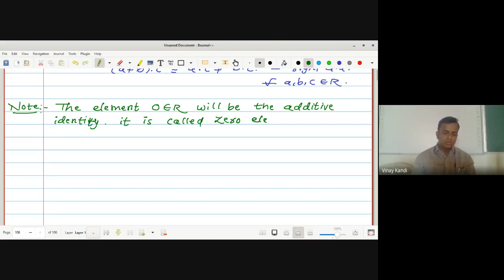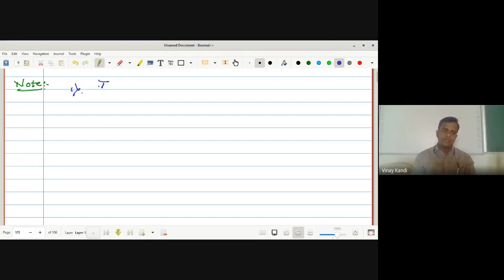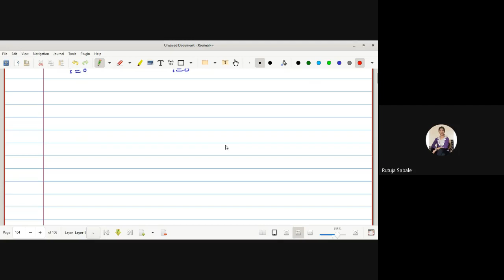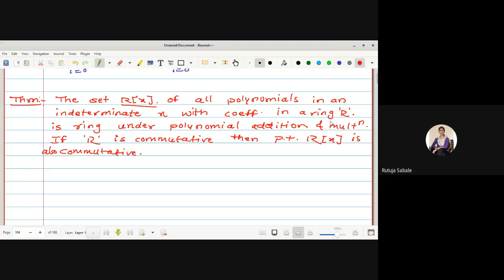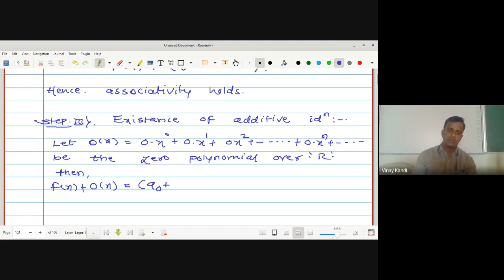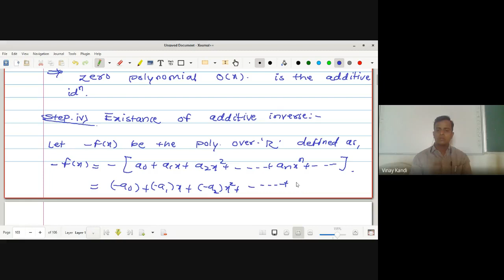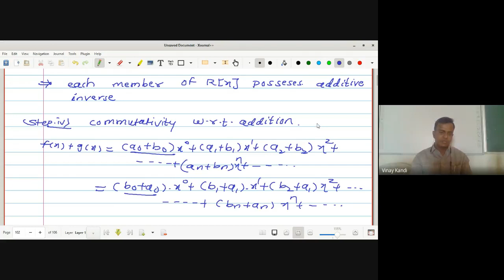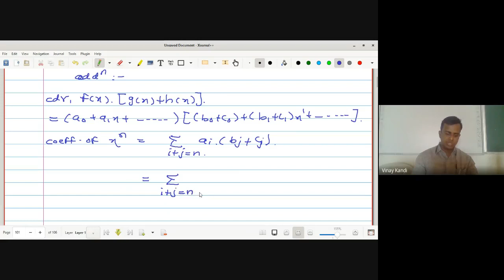algbra 1 lec no 28 ,29 ring thry